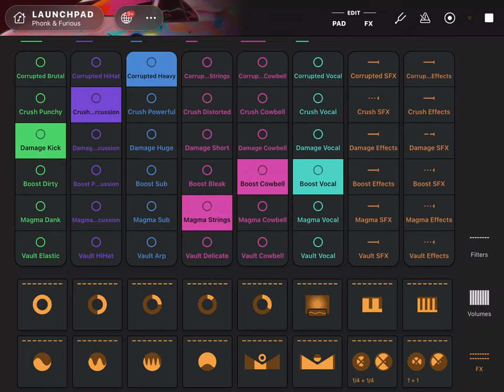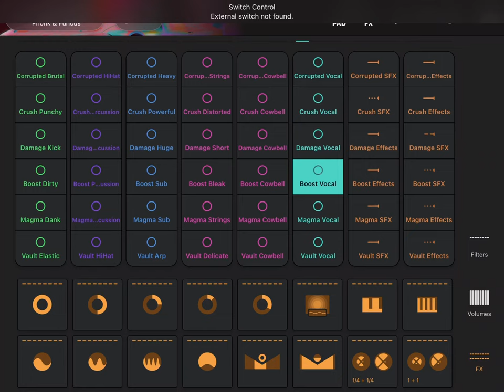1 hour of corrupted AI beats and music